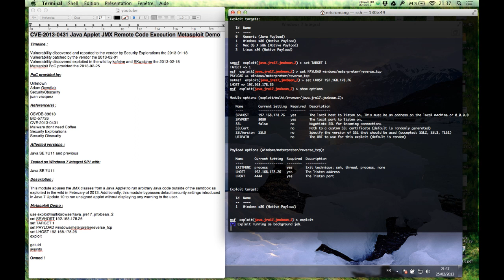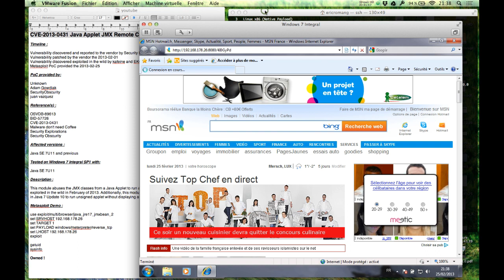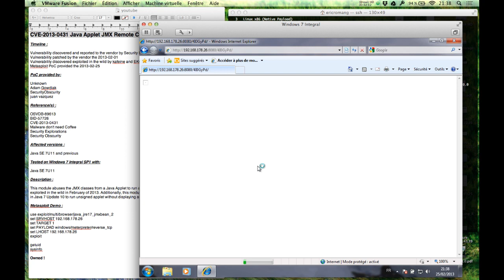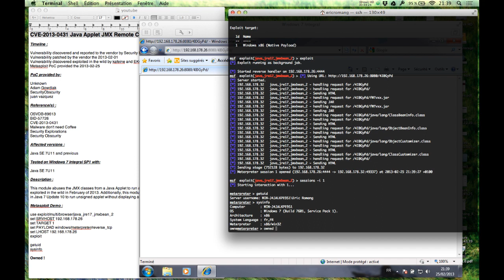CVE-2013-0431 Java Applet JMX Remote Code Execution Metasploit Demo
Timeline :

Vulnerability discovered and reported to the vendor by Security Explorations the 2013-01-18
Vulnerability patched by the vendor the 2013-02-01
Vulnerability discovered exploited in the wild by kafeine and EKwatcher the 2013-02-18

PoC provided by:

Unknown
Adam Gowdiak
SecurityObscurity
juan vazquez

Reference(s) :

OSVDB-89613
BID-57726
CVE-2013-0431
Malware don't need Coffee
Security Explorations
Security Obscurity

Affected versions :

Java SE 7U11 and previous

Tested on Windows 7 Integral SP1 with:

Java SE 7U11

Description :

This module abuses the JMX classes from a Java Applet to run arbitrary Java code outside of the sandbox as exploited in the wild in February of 2013. Additionally, this module bypasses default security settings introduced in Java 7 Update 10 to run unsigned applet without displaying any warning to the user.